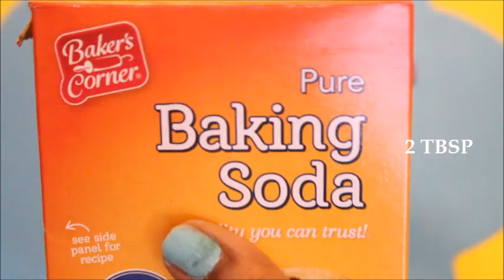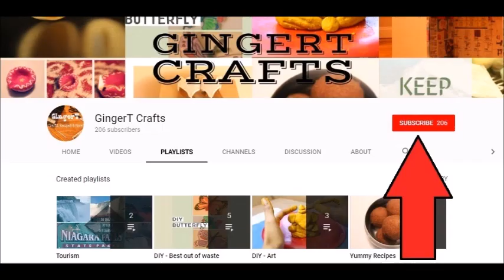DIY Chalkboard Paint without Plaster of Paris || Craft-O-Berry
Make a Chalkboard for ur kids at your home using Cardboard and simple Ingredients.

3:2:1 Ration
Paint: Baking Soda: Water Ratio